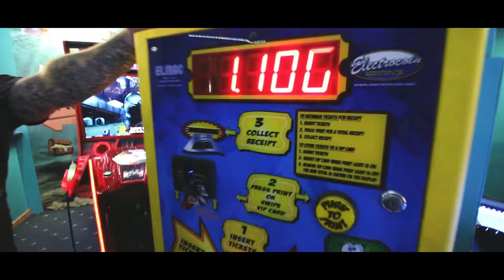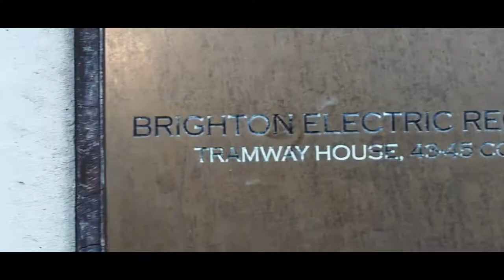Static Alice - Warriors (Official Video)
Warriors is the first track from Static Alice's brand new EP 'Warrior' out 20.05.17

To be available from all major online retailers.

Footage by Luís Morais and Elliott Mariess
Edited by Luis Morais
Track recorded, mixed and mastered by Mikey Ferbrache